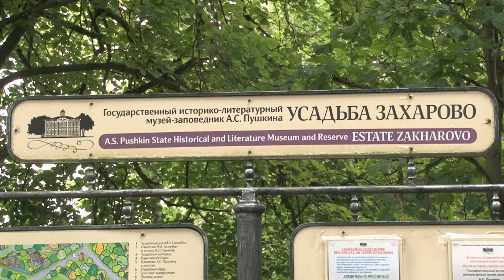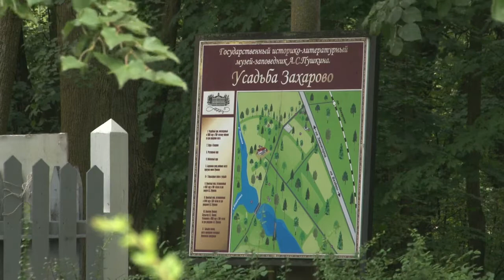Активное долголетие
Променад по историческим местам. Так называют свои экскурсионные прогулки участники проекта активное долголетие. Почти осенняя погода не помешала насладиться красотой  усадьбы в Захарово.